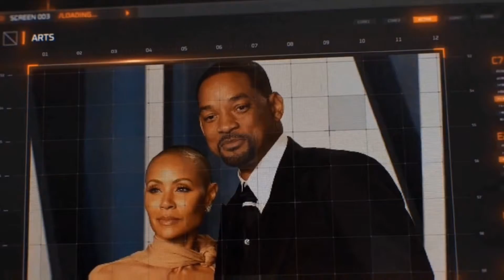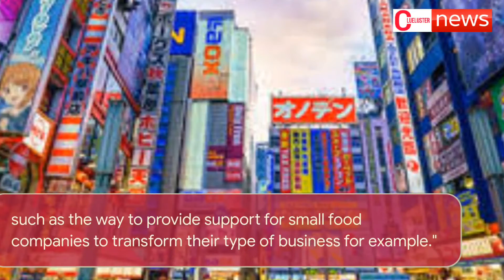A Call from Kim Geun hee, the wife of the South Korean president, to quit eating dog meat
Kim Geun-hee, wife of South Korean President Yoon Seok-yeol, has called for giving up dog meat, saying South Korea

 A call from the first lady to stop eating dog meat in South Korea
 Kim Kun Hee

 Kim Geun-hee, wife of South Korean President Yoon Seok-yeol, has called for giving up dog meat, saying only South Korea and China are among the economically large countries where it is allowed.